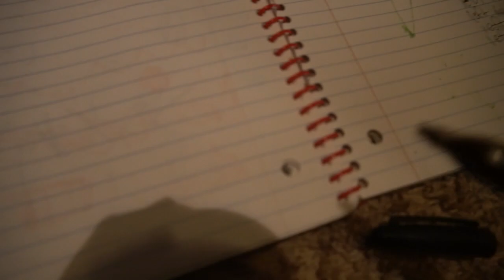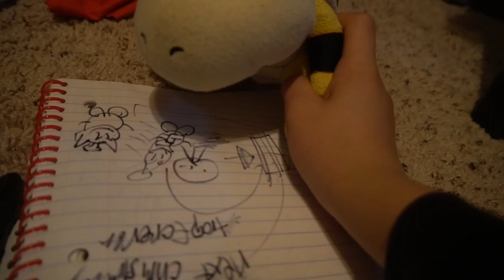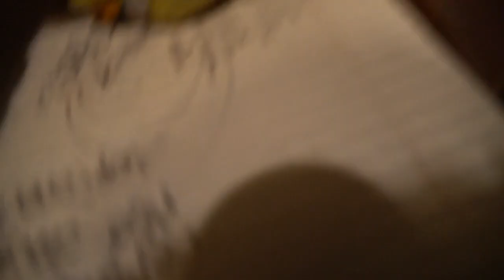Christmas Special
Enjoy the Christmas Special